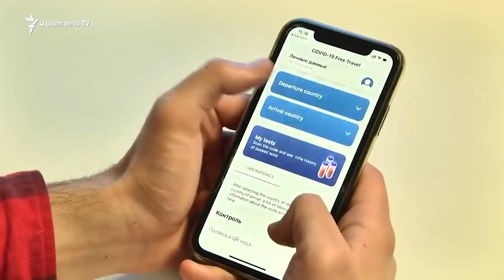Զբոսաշրջիկների այցերի աճ է ակնկալվում արդեն երկրորդ եռամսյակի ընթացքում, պնդում է ոլորտի մասնագետը